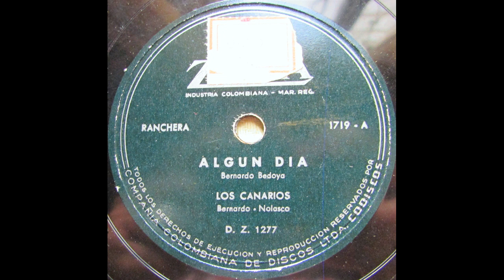PROMESA DE MADRE - LOS CANARIOS - Pasillo (Evelio D Nolasco E